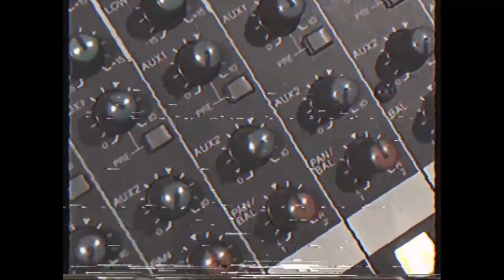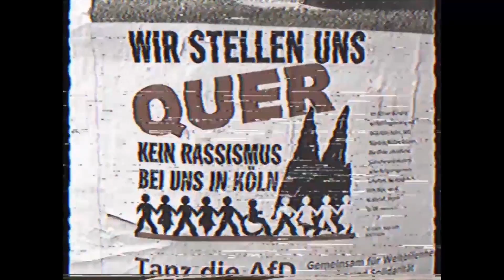Bezirk Zwo - Seany - Cologne Calling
Here we go! Bezirk Zwo präsentiert das nächste Release vom Kölner Rapper Seany - "Cologne Calling" - Beat by Smeezy, Cutz by DJ Miraclez, Mix by Orkeztra, Camera by David Henselder, Video by Janor Trulli, Effects by Zeedac

Ein großer Dank geht an Big Ballermike, die Kinder der Küste sowie alle Unterstützer und Fans! Support für Veedel Kaztro, die Schälsick Gang, Dr. Knarf!!!

Mehr Musik, Videos und Graphics aus dem grünen Kölner Süden gibt es auf Bezirk Zwo TV!